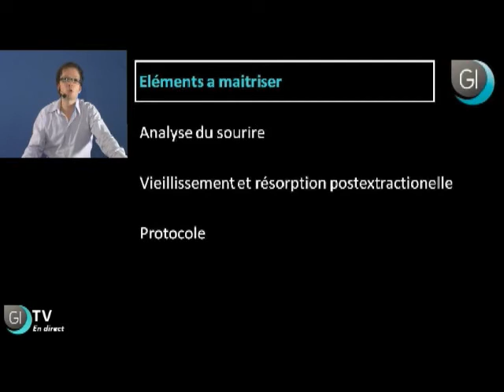Implants dentaires : Bridge Complet : la fausse gencive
Cette vidéo est extraite de l'émission GI TV présentée sur le site de Generation implant, l'association de formation pour les chirurgiens dentistes.

Descriptif de l'émission :
La fausse gencive permet de palier à des pertes osseuses post-extractionnelle en assurant un soutien de la lèvre.

Comment la concevoir ? Faut-il la faire en céramique ou en résine ?

Nous aborderons toutes ces questions au cours de l'émission.

Retrouvez cette émission dans son intégralité sur le rubrique GI TV